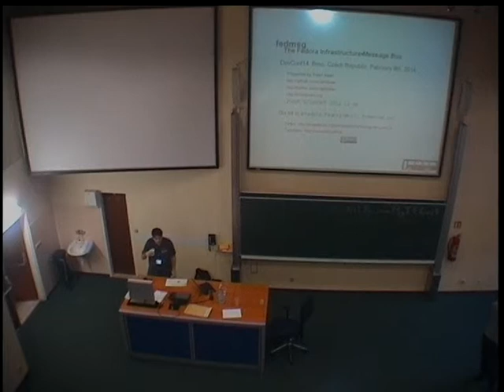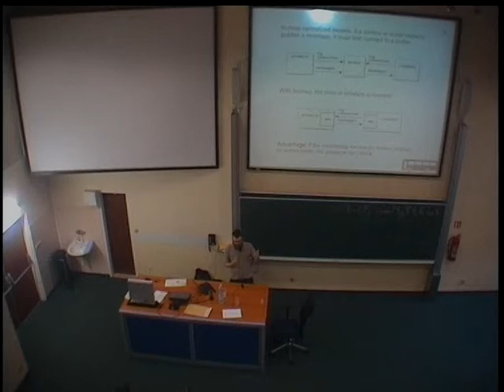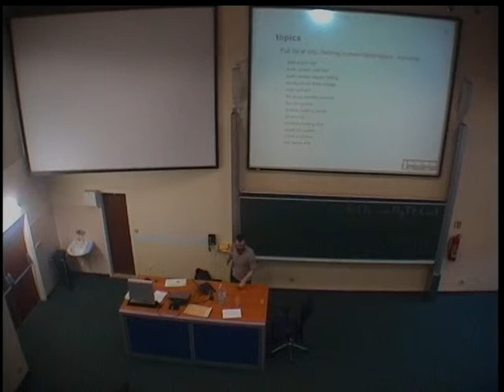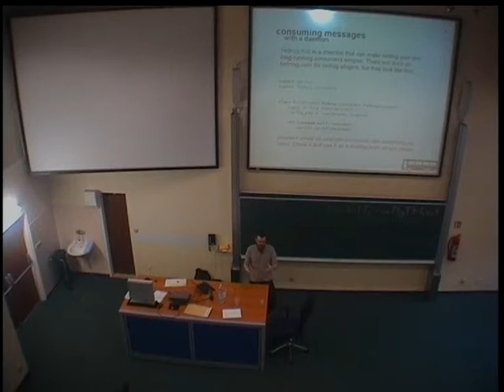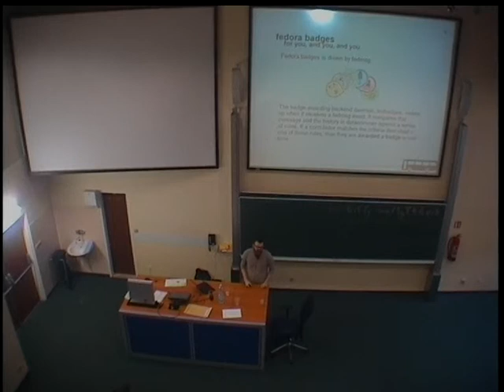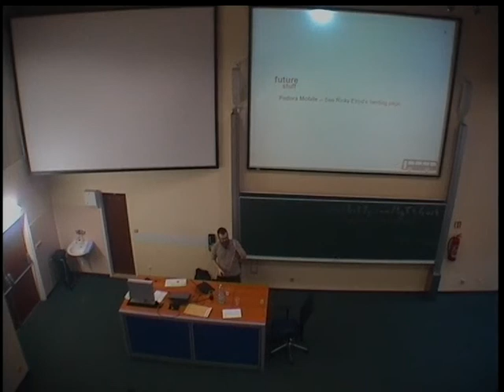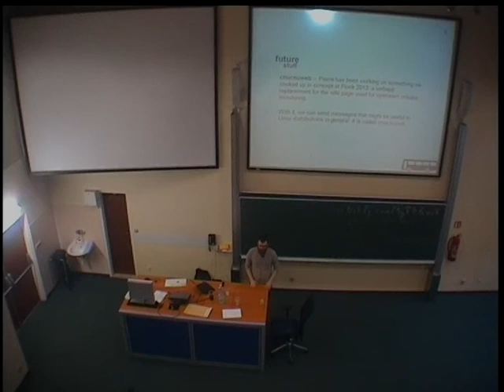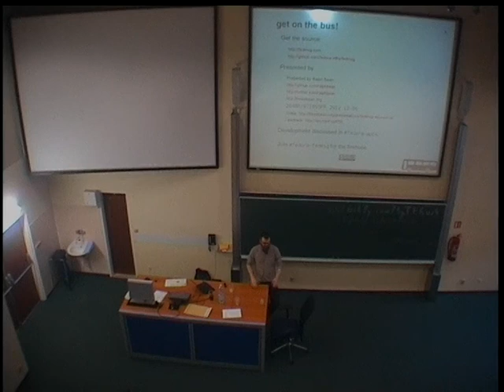Ralph Bean - fedmsg - Fedora Infrastructure's realtime message bus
In the Fedora Infrastructure team, we developed a realtime messaging layer on top of 0MQ to send and receive messages to and from our many and varied services. Debian Infrastructure has adopted it as well laying the basis for a multi-distro realtime message bus.

In this presentation, I'll give an overview of fedmsg -- the Federated Message Bus -- what it is, how it works, and why some design decisions were made the way they were. The second half will cover projects that integrate with fedmsg.